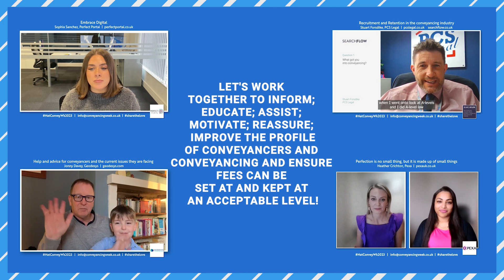National Conveyancing Week 2024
National Conveyancing Week, a week designed to raise the profile of the conveyancing profession across the home moving industry, returns from 11th-15th March 2024.

The profile of conveyancing and conveyancers needs to improve. They are not the bad guys, in fact, quite the opposite, they help people buy their dream homes so that they can live in them and enjoy them as they should. And in these times of frauds and scams, they also make sure that the biggest purchase of their lives is carried out diligently.

In the 20th Century, conveyancers had maybe 10 plates to keep spinning at any one time, now, in the 21st century, it is many many more. And they still keep being added too. The job now is far more challenging than it was, and despite advances in technology, in some quarters there is still a reluctance to adopt and adapt and create efficiencies to enable productivity and streamline workflow. Something needs to change.

The purpose of NCW will be (amongst other things) to: Inform; Educate; Assist; Motivate; Reassure; Help recruit new entrants; Improve the profile of conveyancers and conveyancing and ensure fees can be set at and kept at an acceptable level.

To take part in National Conveyancing Week 2024

Sponsorship: National Conveyancing Week doesn’t happen without the generosity of our supporters.